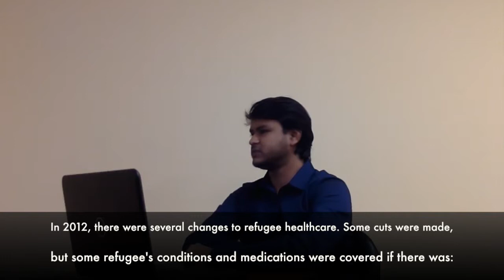Refugee Health Care Crisis: Part 2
This video presents a trivia-based game about refugee health care policies and provides information regarding the current and past problems related to refugee health care in Canada.